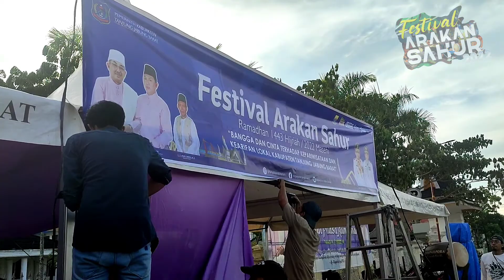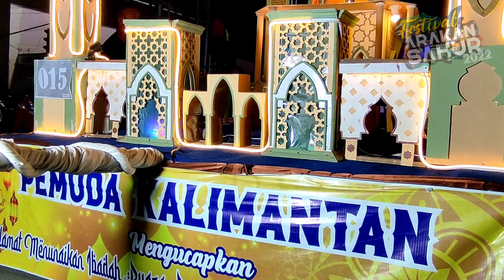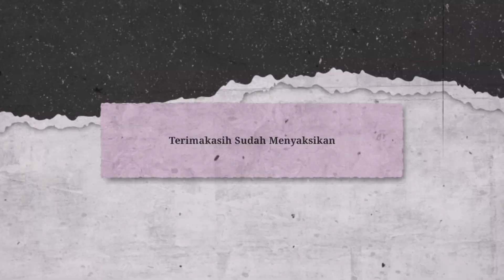FESTIVAL ARAKAN SAHUR 2022,PECAH!!!!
allhamdulillah akhir nya penantian selama 2 tahun terhalang pandemi covid 19,akhirnya festival arakan sahur tahun 2022 di adakan kemabali oleh pemkab tanjab barat.
dan kali ini unik perdana dalam sejarah pemkab tanjab barat,peresmian pembukaan di lakukan oleh wakil gubernur jambi sobb...